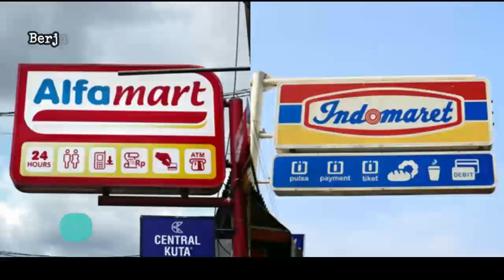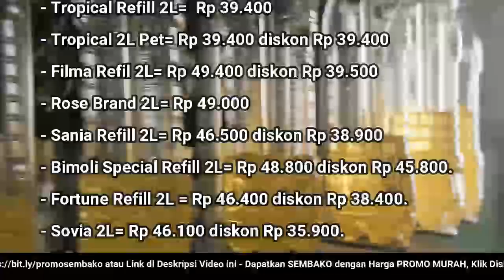🔴 UPDATE: Harga Minyak Goreng Hari Ini, Kamis 21 Juli 2022 di 41famart + 1nd0maret